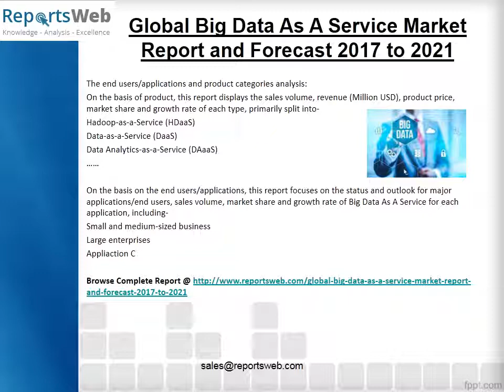IBM is considered to be one of the Top Players in Big Data As A Service Market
Big Data As A Service Market Studies the Big Data As A Service development status and future trend in World, focuses on top players Worldwide, also splits Big Data As A Service by type and by applications, to fully and deeply research and reveal the market general situation and future forecast.